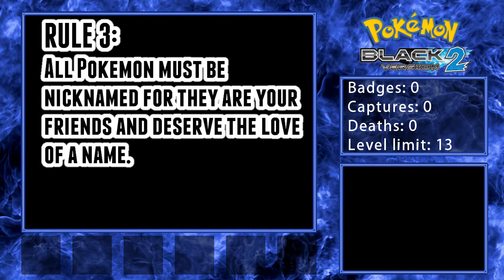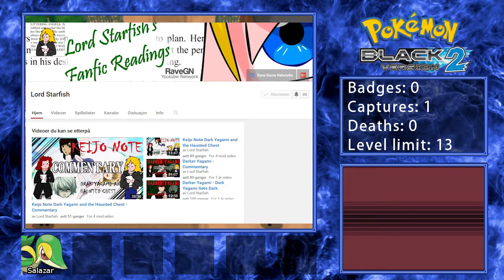Pokémon Black 2 Nuzlocke - Episode 1: Super strong and skilled trainer.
After being deprived of her rightful title as Champion of Unova two years ago, Vega resumes her journey. Will she be able to see her quest through to the end?!

RULES:
Rule 1: I can only catch the first Pokémon I encounter in each area. Gift Pokémon count for the area I receive them in, and starters count for the area in which I can nickname them.

1a: Dupes Clause: I can't catch Pokémon belonging to the evolutionary line of a Pokémon I've caught before. I get up to three tries per area to find something new, and if I only get dupes thrice in a row, tough luck, I get nothing on that route.

1b: Shiny Clause: If I encounter a shiny, I can catch and use it regardless of any other catching rules.

1c: If I need a move to progress and have nothing in my party or box that can learn said move, I am allowed to catch a HM-slave for that move, but I have to release it again if I catch something else that CAN learn the move.

Rule 2: Faint = Dead. Any Pokémon that faint must be released. No exceptions.

Rule 3: All Pokémon must be nicknamed for they are my friends and deserve the love of a name.

Rule 4: The challenge ends when the credits roll, the post-game is not included.

Rule 5: There is no rule 5.

Rule 6: The entire game is to be played on Set Mode.

Rule 7: No overleveling. I am not allowed to use Pokémon of a higher level than the next Gym Leader's ace, or the Champion's ace. Any Pokémon that exceed this level limit must be deposited until the game catches up. However, if a Pokémon exceeds the limit DURING a battle with said boss, it can still be used for that battle.

Rule 8: Irrelevant rule about not using the Gen 6 Exp. Share but this isn't a Gen 6 game.

Rule 9: No using legendaries.

Rule 10: Virbank Complex and Victory Road have a Pinwheel Forest clause applied to them. The interior and exterior of these areas count as two separate areas due to drastically different encounter tables.